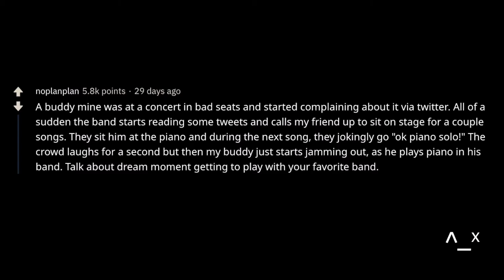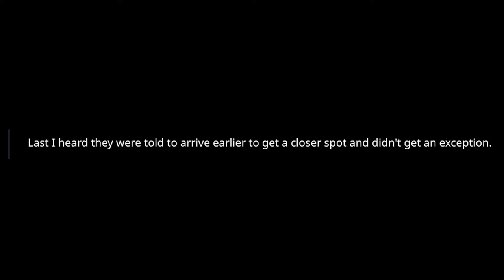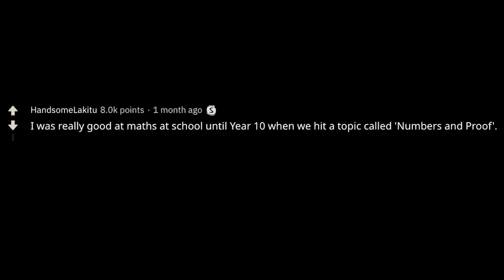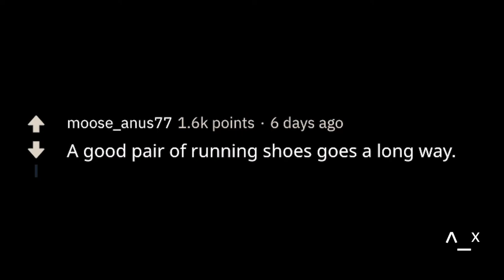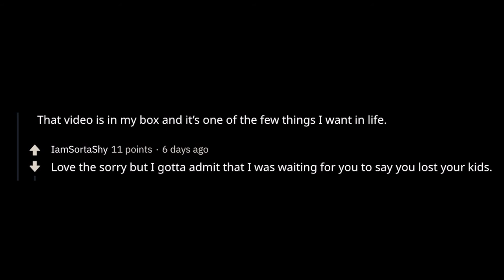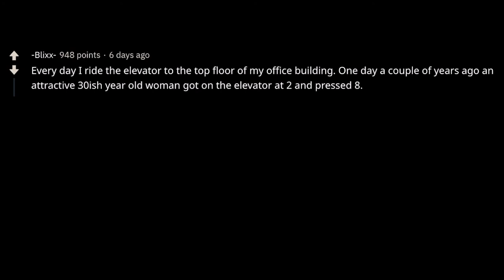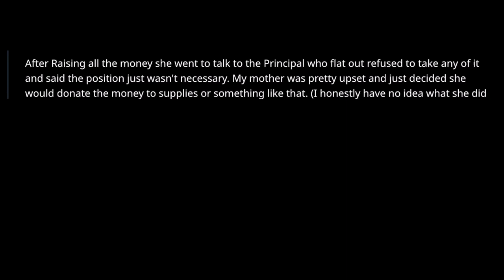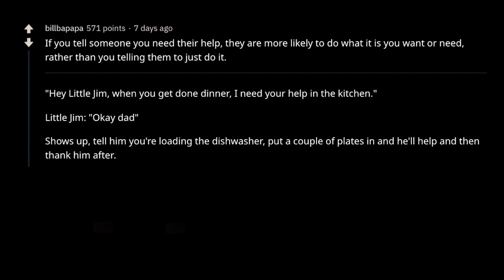Askreddit Monthly Recap (May 2020)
▶ Fresh AskReddit Stories: Askreddit Monthly Recap (May 2020)